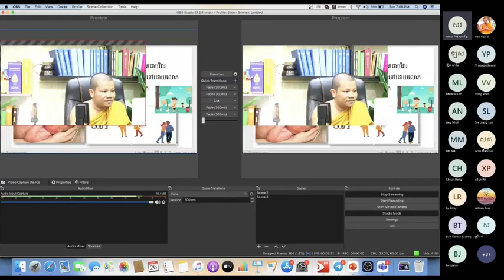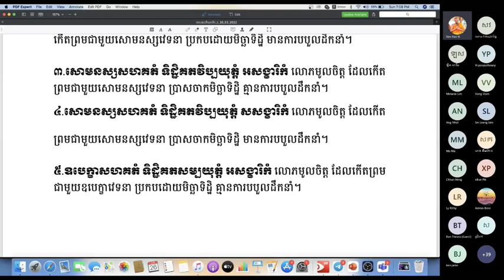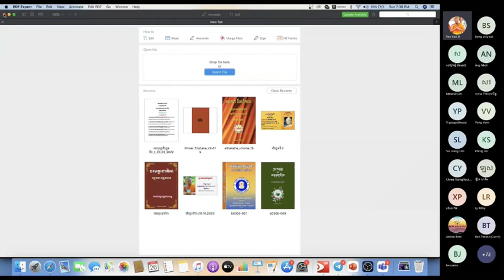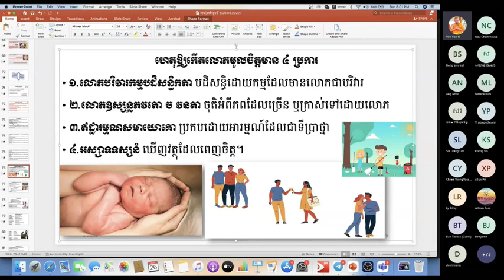២៥ ហេតុនាំឱ្យលោភកើតមាន ៤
ឯកសារដែលសិក្សាក្នុងវីដេអូនេះអាចរកបាននៅទីនេះ http

ចិត្តដែលគេហ្វឹកហាត់បានល្អហើយ រមែងនាំសេចក្ដីសុខមកអោយ។

ចិត្តដែលគេគ្រប់គ្រោងបានល្អហើយ រមែងនាំសេចក្ដីសុខមកអោយ។